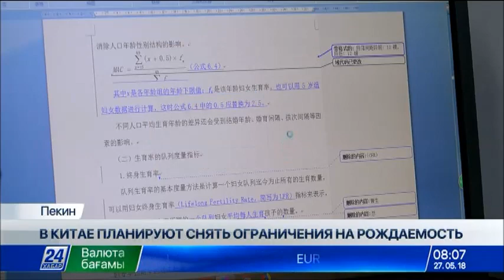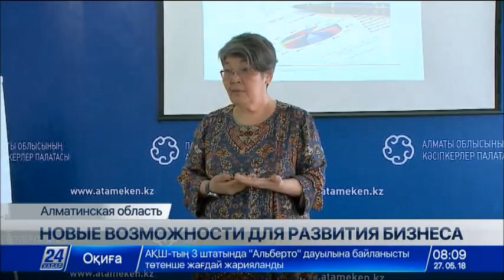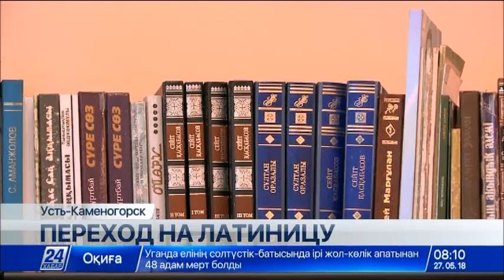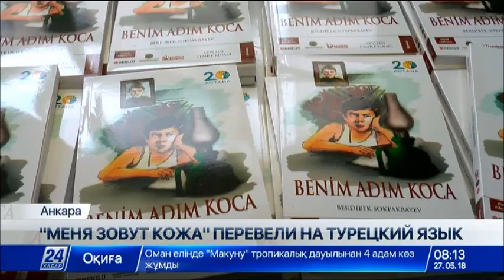Выпуск новостей 08:00 от 27.05.2018